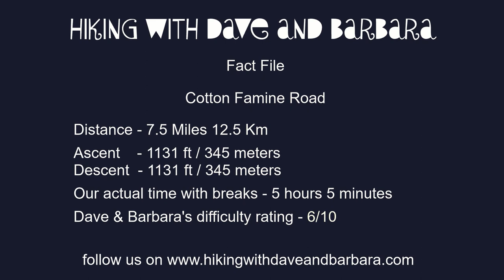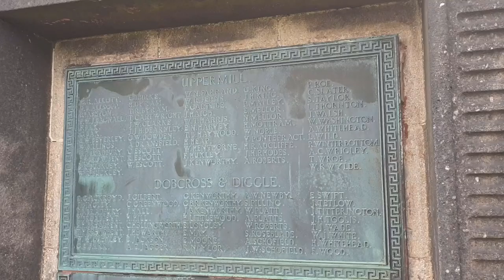Cotton Famine Road - A superb circular walk from Binn Green CP, Saddleworth Moor - The Dark Peak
Cotton Famine Road

Walk 32 - Cicerone's Dark Peak Walks - Written by Paul Besley

A superb circular walk from Binn Green car park Saddleworth Moor - The Dark Peak